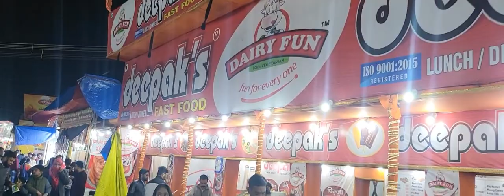Visit to Aligarh Numaish 2024